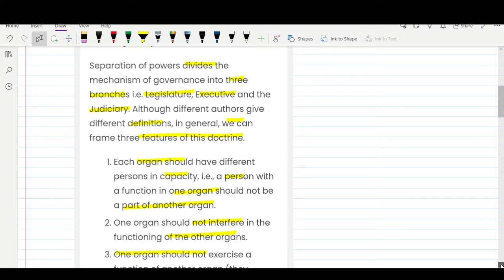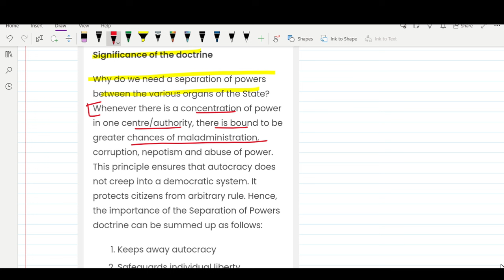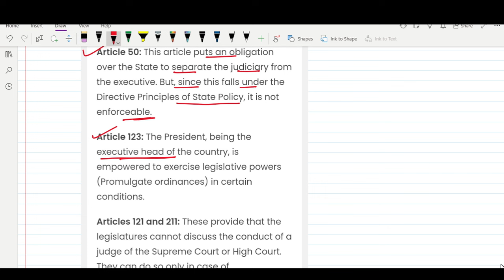Constitutional Value Lec -9 || Seperation of Power|| For Cu| Du Sol| other universities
FOR CU BCOM SEMESTER -1 FREE FASTTRACK CLASSES
Step -2 LIKE THIS VIDEO
Step -4 Comment
Step-5JOIN THE TELEGRAM GROUP